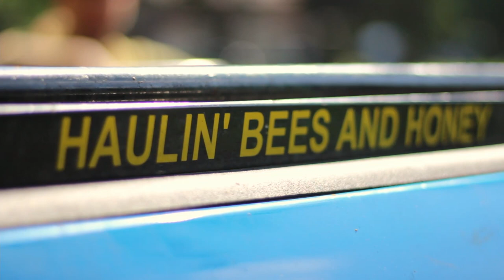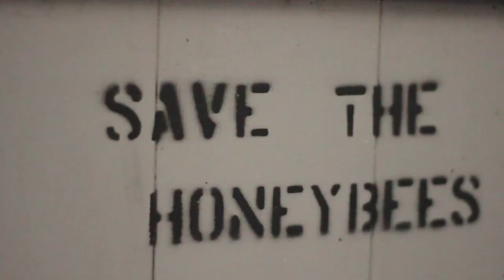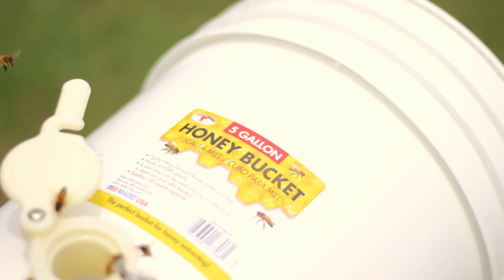Honey Harvest 2021 | The Green Acre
Scott Hemken and I harvested the honey from our hives this weekend. Scott has been my very knowledgeable beekeeping mentor for the last two years. His father, Andy Hemken, allowed us to use his honey extraction equipment to expedite the process.

Our two Green Acre colonies produced a modest haul of honey considering that they were both introduced to our brand new hives this past spring. They spent much of the season drawing out comb on the frames, tending to eggs/larvae as well as stashing away honey in the brood boxes for winter consumption.

As a responsible beekeeper, my number one priority is making sure my bees have the resources they need to be successful. Harvesting honey supers should only be done if the bees have enough honey put away in the brood boxes to see them through our tough northern winters. I'm happy to say that our ladies are looking great going into fall!

► FEATURED PRODUCTS:
○ Honey Bucket with Gate
○ Honey Uncapping Tool
○ Honey Strainer
○ Mann Lake Excluder
○ Stainless Steel Bee Hive Smoker
○ Mann Lake 10 Frame Kit
○ Hive Tool
○ Mann Lake Bee Suit with Zipper Veil
○ Mann Lake Bee Pro Patties with Pro Health

► CHAPTERS:
0:00 Collecting super frames
3:38 Uncapping & spinning frames
5:18 Straining raw honey
5:45 Remaining honey clean up
6:53 Jarring raw honey
7:41 Honey clean up continues
8:23 Not much compares to raw honey

○ [ CODE: TGABEES ] for $10 off your purchase of a package or nuc from Heritage Honeybee, LLC

► MAIL:
The Green Acre

► CAMERA GEAR:
○ Canon EOS Rebel T4i
○ Canon EOS Rebel T3i
○ GoPro HERO3
○ Depstech Wireless Endoscope
○ Canon Portrait and Travel Two Lens Kit
○ Rode VideoMic Go On-Camera Microphone
○ Rode DeadCat
○ Joby JB01507 GorillaPod 3K Kit
○ Joby BallHead 3K
○ Neewer 72.4 inches Aluminum Camera Tripod
○ Neewer Heavy Duty Photographic Sandbag
○ Opteka X-Grip Stabilizer